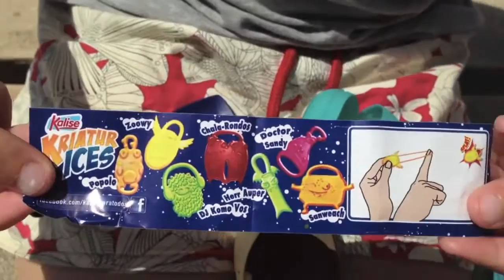009 Surprise Egg Ice cream Unboxing Kalise Menorquina Kinder Surprise Egg